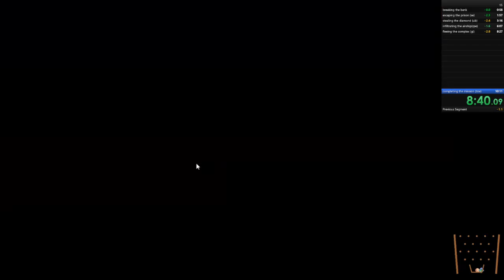henry stickmin collection any% speedrun in 10:08.65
epic bro